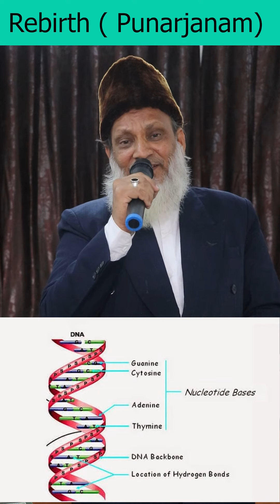24 jan 18